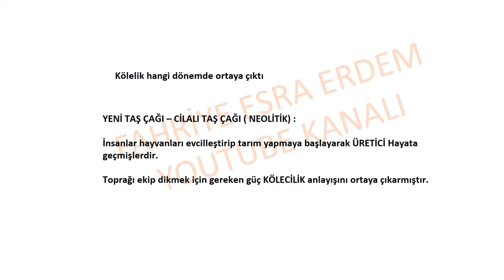Kölelik hangi dönemde ortaya çıktı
Kölelik Hangi yüzyıl,
Kölelik neden ortaya çıktı,